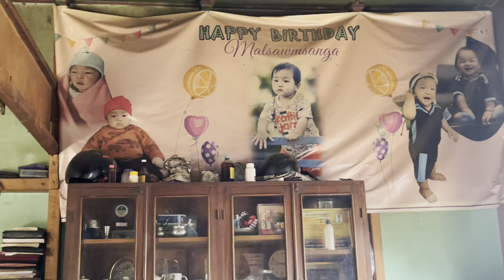Darlawngah ka pi leh pu tlawhin kan kal..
Ka nu(in-law) leh ka pa(in-law) te nu leh pa te hi Darlawng khuaah an awm a..hun remchang insiamin kan han kal ta vang vang a nii..